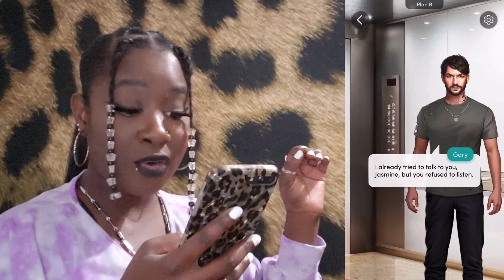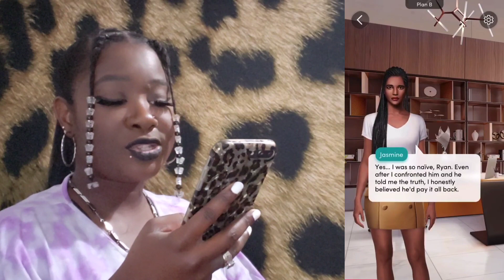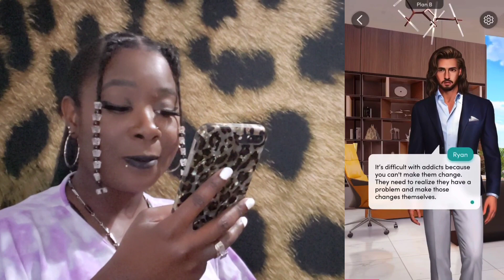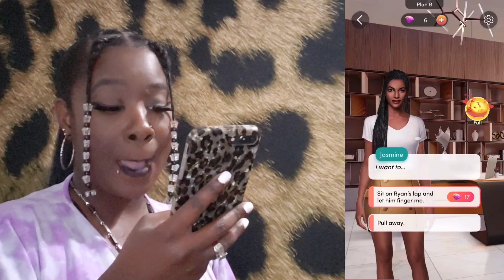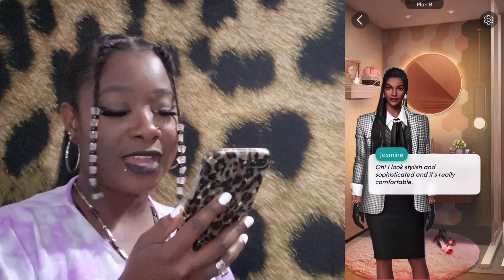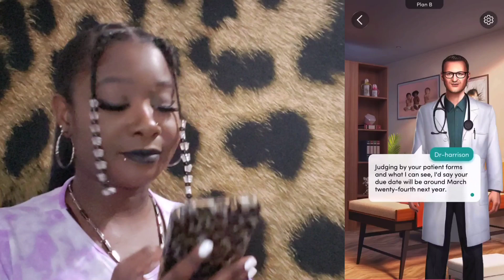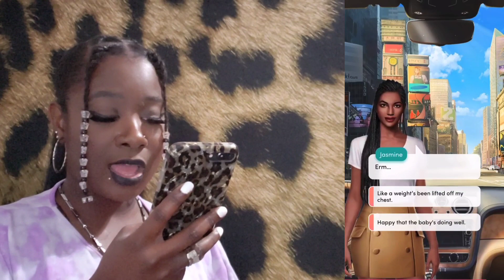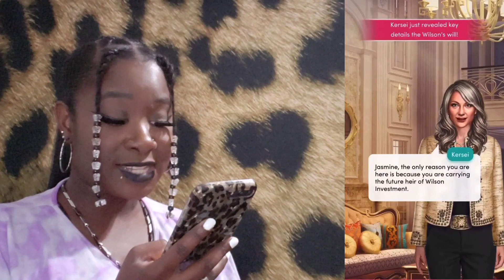Playing Whispers Interactive Stories | You Got To Be Kidding Me! | Plan B (Chapter 5)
We Clearing Learned Ryan's Mother True Intentions. Lets Just Hope Ryan Doesn't Secretly Have The Same Intentions As She Do!

Kisses 💋